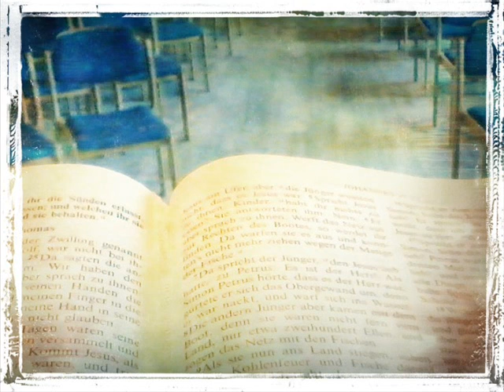Andacht 6 min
Willst du frei werden vom alten leben?